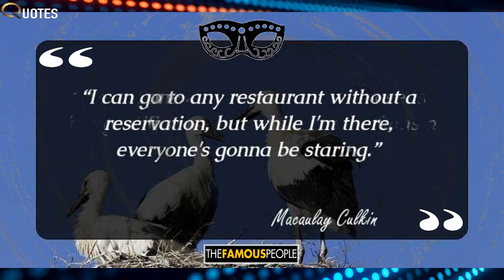21 Inspiring Quotes By Macaulay Culkin (Author of Junior)